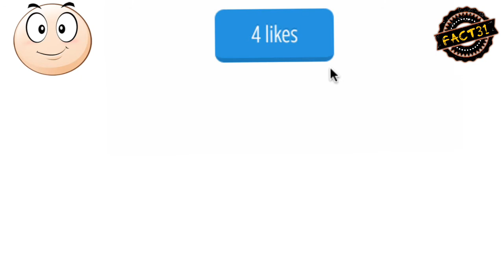10 Weird Driving Rules Around The World | दुनिया के 10 अजीबो गरीब ड्राइविंग रूल्स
Duniya ke 10 ajibo garib driving rules.

Dosto aaj ki is video me aapko duniya bhar ke driving ke aaise ajibo garib rules ke baare me pata chalega . Jinko jaan kar aap chaunk jayenge. Aaise rules Jo aapne pehle kabhi sune nahi honge.
To video ko pura jarur dekhiyega.

1. कैलिफोर्निया–  यहां लेडीज  ड्रेसिंग गाउन पहनकर ड्राइव नहीं कर सकती  हैं।
(California – Women driving on Californian roads are prohibited from doing so while wearing a dressing gown.)

2. साइप्रस- साइप्रस में आप कार में कुछ भी नहीं खा पी सकते है यहाँ तक कि आप पानी भी नहीं पी सकते है। यहां कार में पानी पीना भी अपराध है।
(Cyprus – Eating or drinking anything while driving in Cyprus is illegal. Even Water.)

3. स्पेन– अगर आप स्पेन में हैं और आपको चश्मा लगा है। तो उसकी एक अतिरिक्त जोड़ी आपको कार में रखनी ही होगी।
(Spain – In Spain, you must have an extra pair of glasses in the car at all times, even if you’re already wearing a pair.)

4. स्कैंडिनेवियाई देश–  डेनमार्क और स्वीडन में दिन के वक्त भी बगैर हेडलाइट चालू किए गाड़ी नहीं चला सकते हैं I
(Scandinavia – It is illegal to drive without headlights, even in daylight.)

5. रूस– इस देश में मैली गाड़ी चलाना मना है। यानी घर से निकलने से पहले गाड़ी साफ करनी ही होगी।
(Russia – In Russia, you will be fined if you’re driving a dirty car.)

6. अलास्का– इस अमेरिकी राज्य में लोग कार के ऊपर कुत्ता बैठाकर ड्राइव नहीं कर सकते।lekin aaisa karta kon he Bhai
(Alaska- In Alaska it is illegal to tie a dog to the roof of your car.)

7. मनीला–  अगर आप फिलीपिंस की राजधानी मनीला में है और गाड़ी की प्लेट का नंबर एक या दो पर खत्म होता है तो सोमवार के दिन गाड़ी नहीं चला सकते हैं।
(Philippines – In Manila, you are not allowed to drive on Mondays if you number plate ends in 1 or 2.)

8. सऊदी अरब– इस देश में ek saal pehe kanoon tha ki  कोई महिला गाड़ी चलाए तो वह गिरफ्तार हो जाएगी,lekin ab ye kanoon badal Diya gaya he.
(Saudi Arabia – Women are not allowed driving in Saudi Arabia.)

9. सर्बिया– यहां के लोग गाड़ी चलाते समय एक टो बार और तीन मीटर लंबी रस्सी पास न रखें तो उन्हें जुर्माना भरना पड़ता है।
(Serbia- All cars in Serbia must have a tow bar and a three -meter toe rope.)

10. कोलोराडो  – कोलोराडो के डेन्वेर शहर में सन्डे के दिन आप ब्लैक कलर कि गाडी नहीं चला सकते।
(Colorado – In Denver, Colorado, it is illegal to drive a black car on Sundays.

On this channel, you will get to see videos full of amazing facts and mystery, that too in Hindi language.

Keep Supporting...